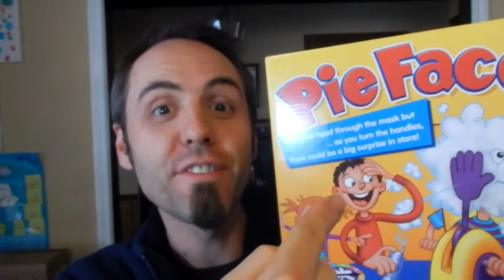😂 PIE FACE GAME CHALLENGE 🍰 | LaneVids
Pie Face Game (Amazon Affiliate) ... My sister gave our family the Pie Face Game for Christmas, so at my mom's house Christmas day, we did the Pie Face Game Challenge with our extended family.

The Pie Face Game, also known as the Whipped Cream Challenge, is a game where you put a pile of whipped cream on the game's hand and you have to take turns turning the knobs to see if you get hit in the face with the pie.

It's basically like Russian Roulette but with a delicious mound of whipped cream as a pie. The Pie Face Challenge has been going around on YouTube, and now there is a new game called Pie Face Showdown, which after playing this, I want to try out (Amazon Affiliate)

If you are looking for a great way to bond with your family, go and get the Pie Face Game. It'll have you laughing all throughout the game, and it is so much fun!